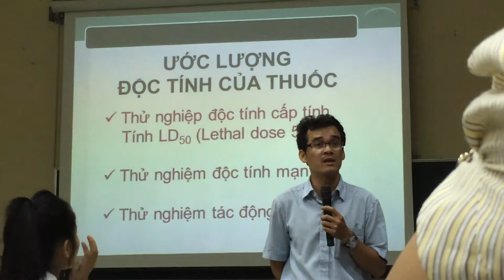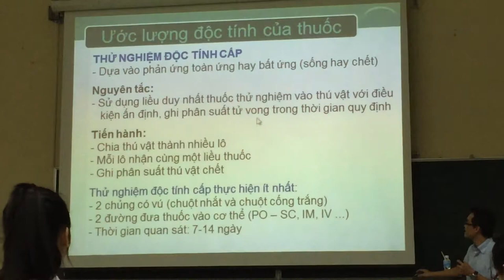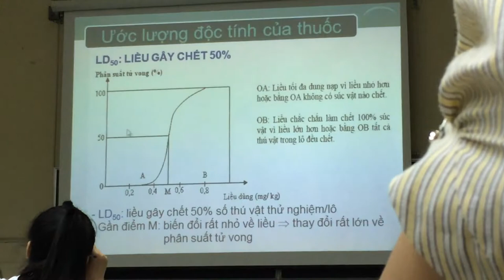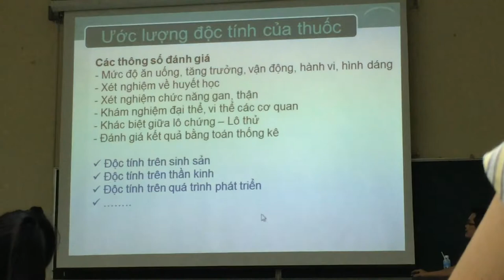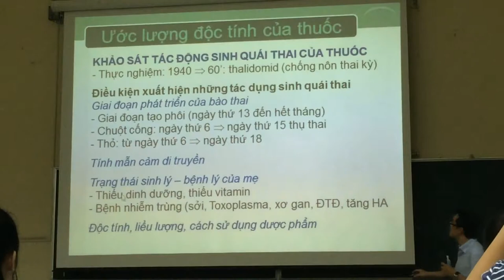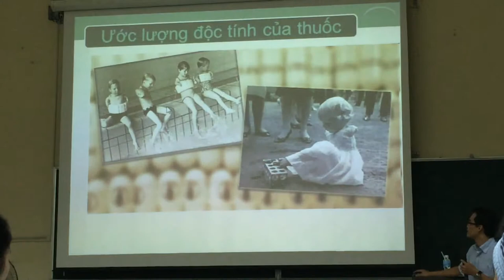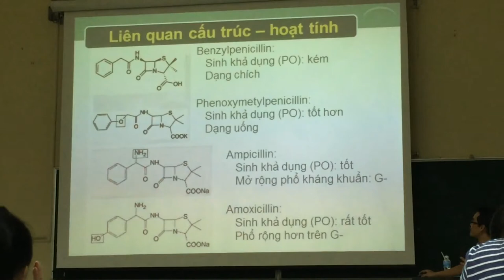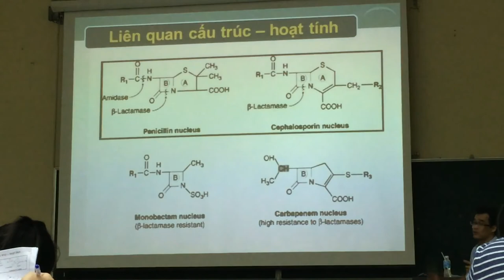Ước lượng độc tính của thuốc-Giáo sư Trần Mạnh Hùng